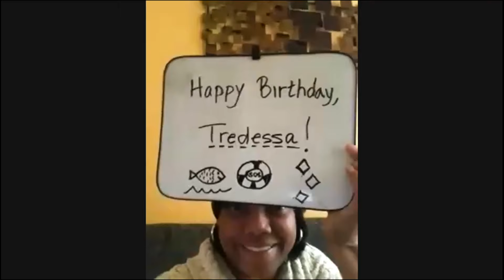DJ A Party with 100 People While Social Distancing??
Highlights from some of our online virtual party celebrations
During the 2020 Pandemic, We have created a Super Fun & Safe way to party and celebrate special occasions without breaking social distancing rules.

Check out How DJ Ausome Aus from Ausome Events has taken his mobile DJ services online and gone virtual.